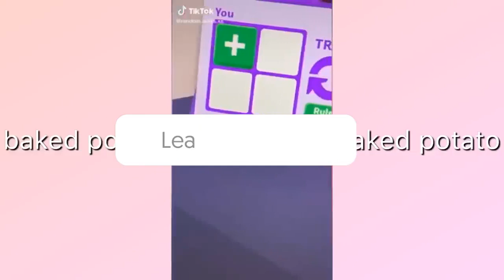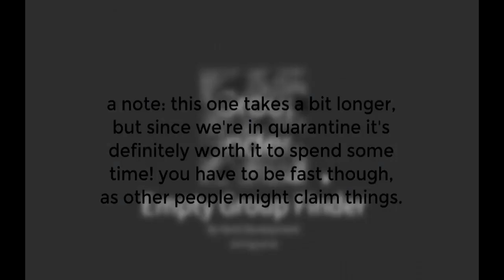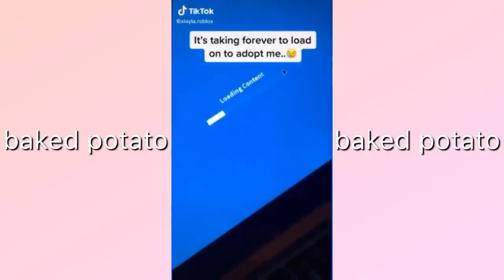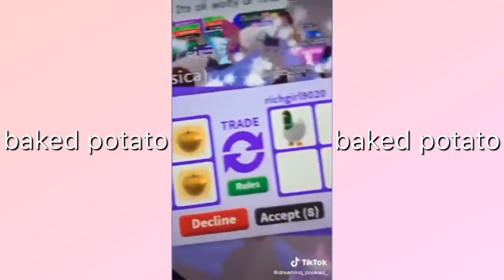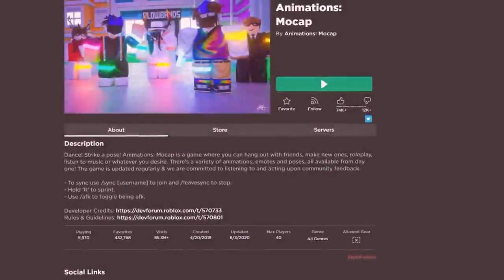10 WORKING Roblox TikTok Hacks! Get FREE ROBUX💰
10 WORKING Roblox TikTok Hacks! Get FREE ROBUX💰